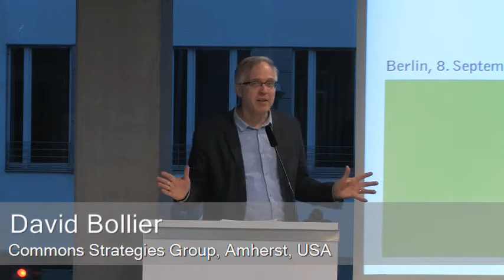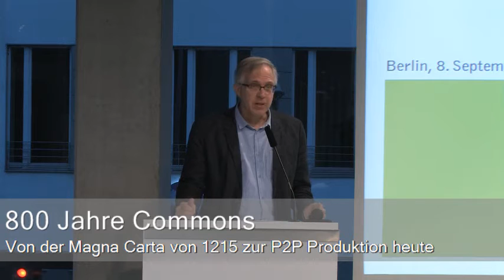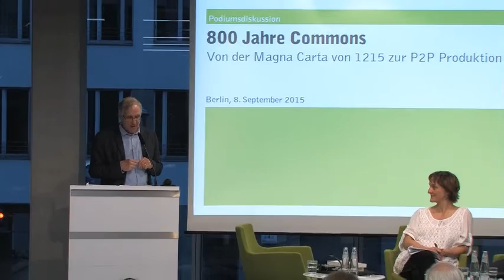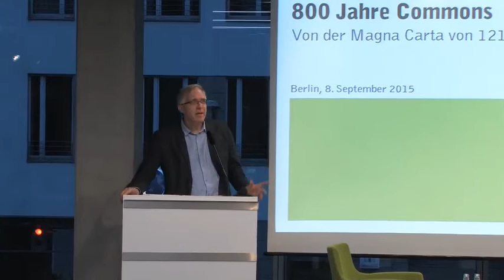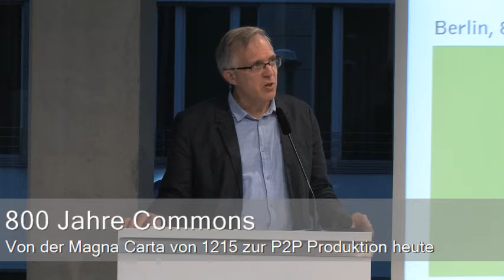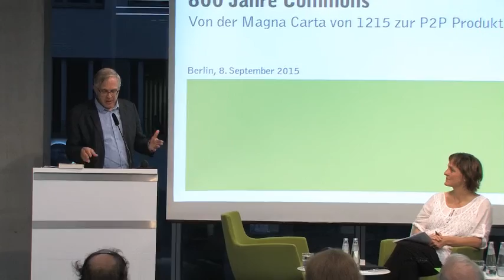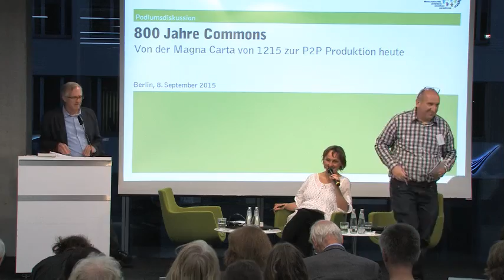800 Jahre Commons: David Bollier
Vortrag von David Bollier, Commons Strategies Group, Amherst, USA.